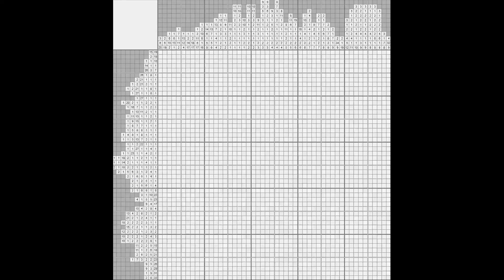Японский кроссворд - Компьютер (Nonogram - Computer) [★★★]